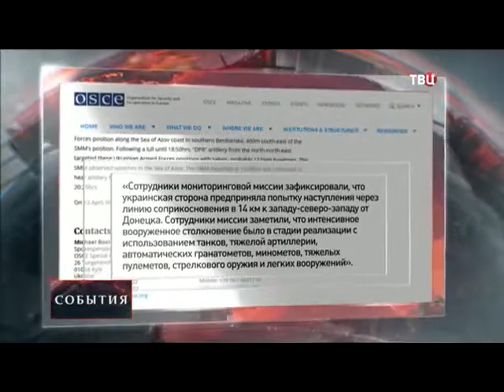ПОСЛЕДНИЕ НОВОСТИ: Силовики обстреливают Донецк и его окраины 2015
Силовики обстреливают Донецк и его окраины - наш канал .
- наш канал Будьте в курсе самых актуальных новостей!